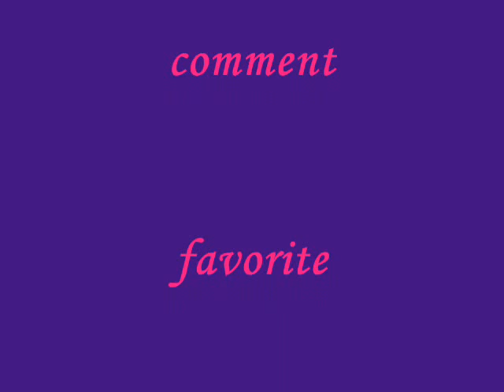Fast and the Furious- Paralyzer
me and my friends at the 2009 GA 4-H State.